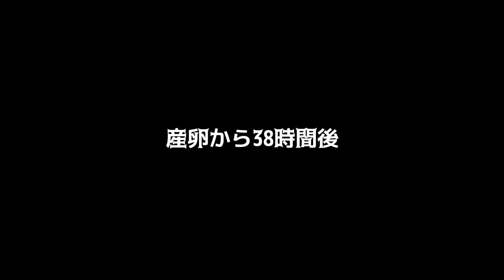ミルキーフロッグの卵の成長過程＊3日経たずして餌を食べるの？？？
学名: Phrynohyas resinifictrix (Goeldi,1907)
和名: ジュウジメドクアマガエル
英名: Amazon milk frog

カップルになって産まれた卵の成長過程です。
なんとオタマジャクシになるまで3日とかかりませんでした。
なんとすごい速さ何でしょう。